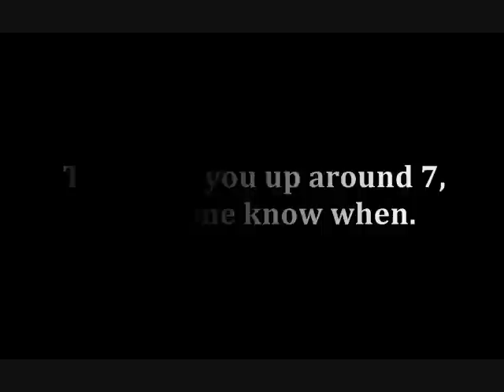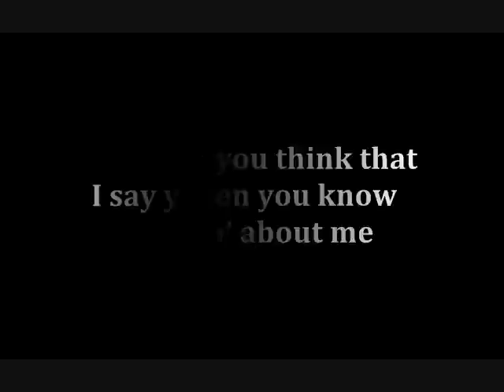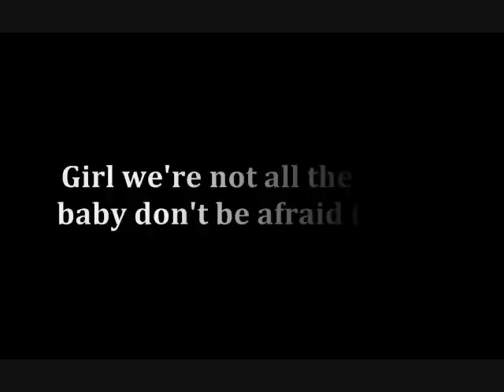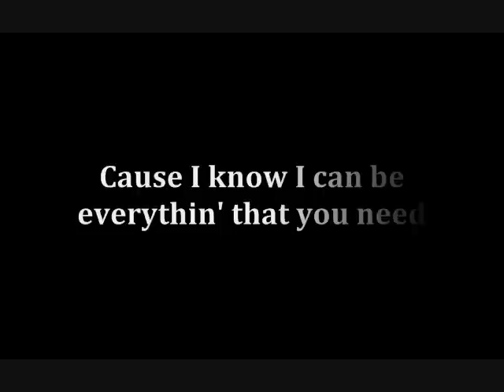Dont Be Afraid by Elliott Yamin with lyrics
Elliott Yamin's 2009 new song, Dont Be Afraid